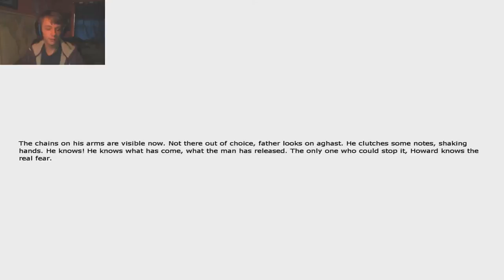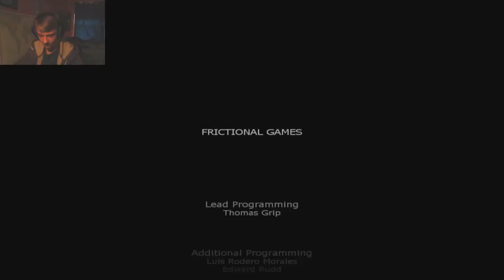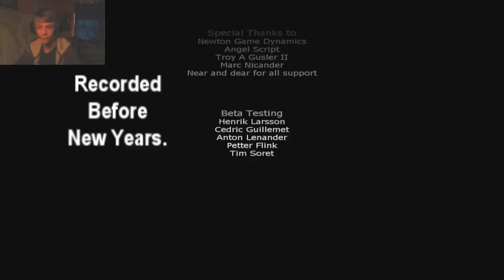#69 Penumbra Ep 12 Finale (Reupload)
So the first chapter of Penumbra now comes to a close and we have finally entered something other than a mine shaft. hey thats a thing. Sounds like it only get scarier from here though. Since I have some other recordings there might be a bit of a gap between now and the beginning of penumbra black plague but mark my words it will happen.

If you want to support the channel and you have not already please subscribe. no need to turn on notifications or anything if you don't want but I am aiming for 50 subscribers before the end of the year if possible.

Thank you to everyone who watches these videos it means a lot to me.
happy Wednesday my dudes.
Video originally Posted: Jan 8, 2020
Views 9, Likes 0, Dislikes 0